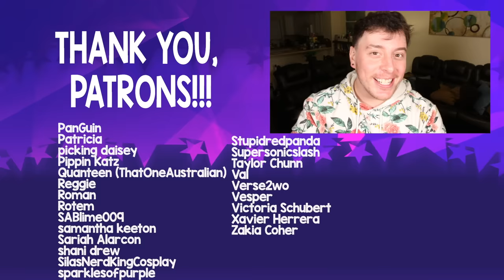Virgil Reacts to Anxiety from Inside Out 2 | Sanders Asides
With the announcement of Inside Out 2 and the introduction of a new character, Anxiety, Virgil is doing his best to wrap his head around this news...

Thank you to everyone who helped make this video possible!

THE BEHIND-THE-SCENES CREW:
WRITING - Thomas Sanders
EDITING - Thomas Sanders